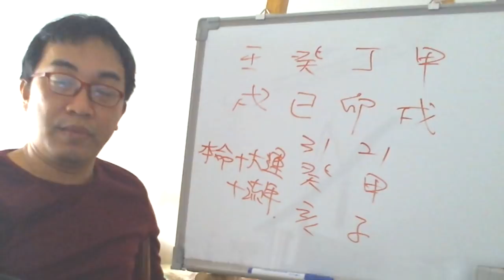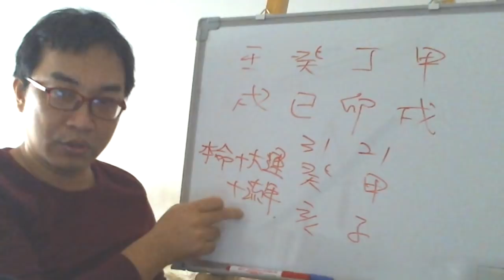八字命理：批命的嚴重問題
批命的嚴重問題
1.只在八字本命上打轉
2.批八字是本命+大運+流年的論斷
服務項目(事先預約)
4.八字批命(流年)3600、取名3600、勘宅12000、姓名鑒定500
5.Line：s12860990
8.服務地點：高雄市大社區萬金路82-7號(楠梓火車站前的旗楠路一路直走便可看見萬金路)